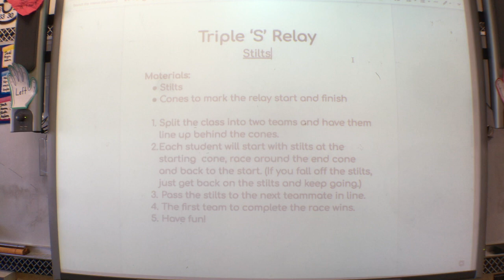Triple S Relay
This video is about Triple S Relay